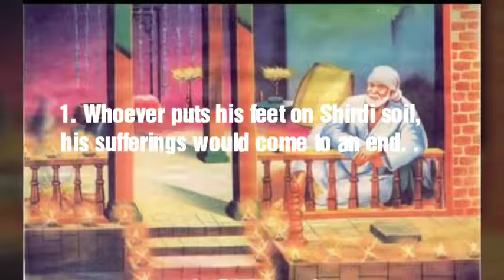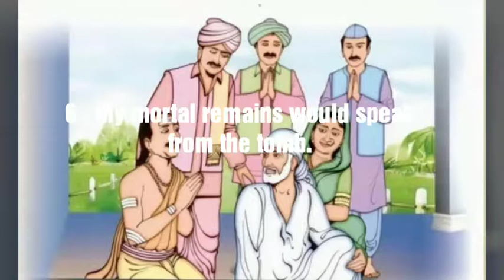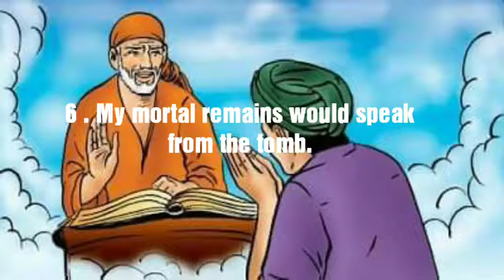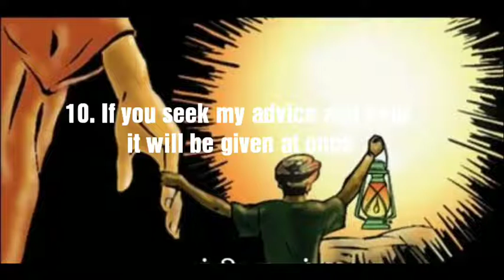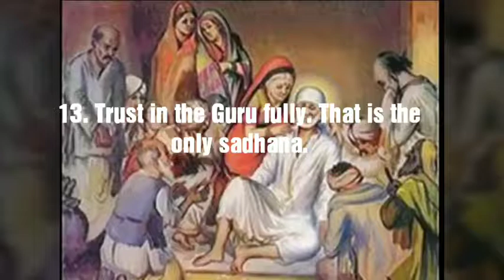Varavendum Neeye Sai Baba tamil song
Shirdi Sai Baba's Promises